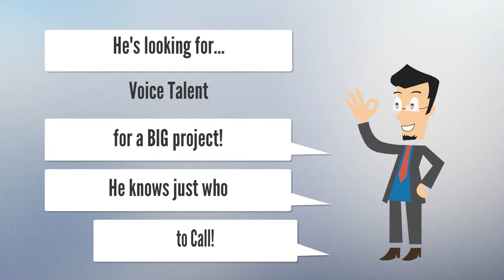Casting Commercial - Jason Linere White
Voice Over Casting Reel Jason VO